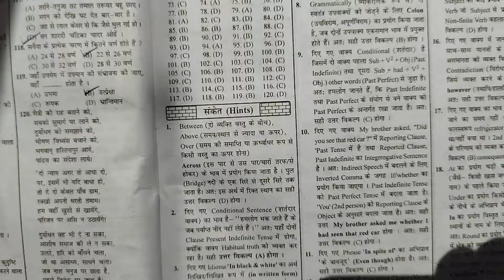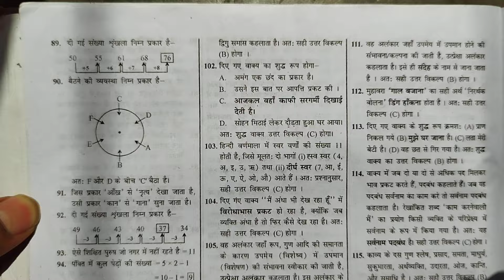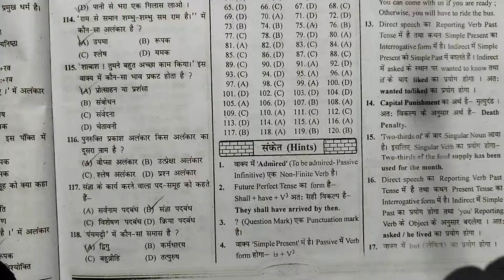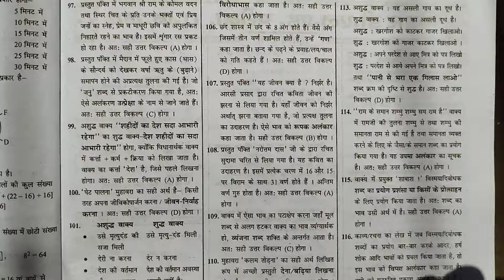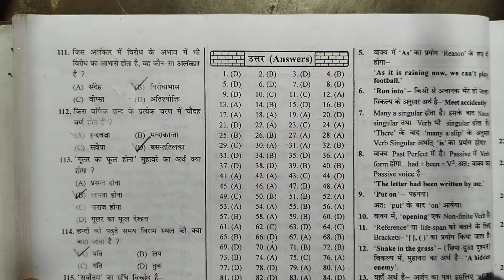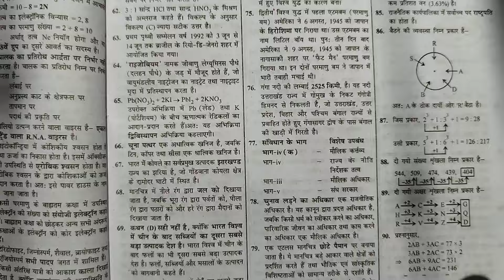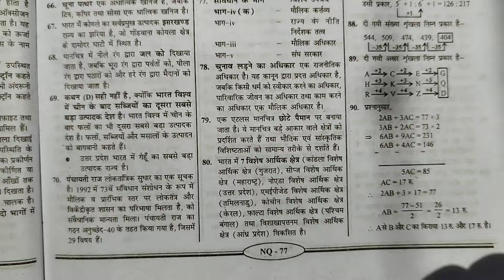bihar d.el.ed entrance exam 2025 best book, bihar deled entrance exam best book 2025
bihar d.el.ed entrance exam 2025 best book
bihar deled entrance exam best book 2025
bihar d.el.ed entrance exam best book
bihar deled entrance exam ke liye sabse best book 2025
bihar deled previous year question paper math d.el.ed entrance exam question paper 2023 math bihar deled entrance exam previous year question paper